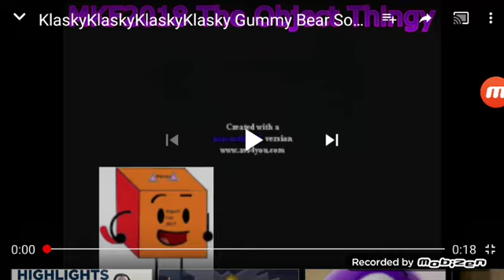Klaskyklaskyklaskyklasky Gummy Bear Song Version in Fast Motion